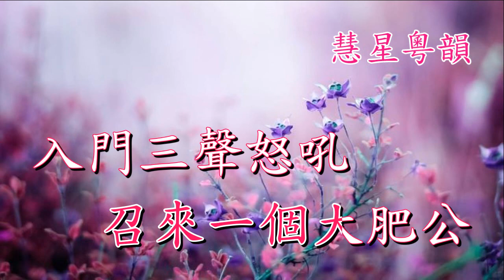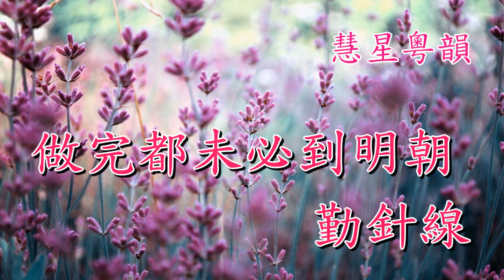花田八喜 蓋鳴暉 吳美英